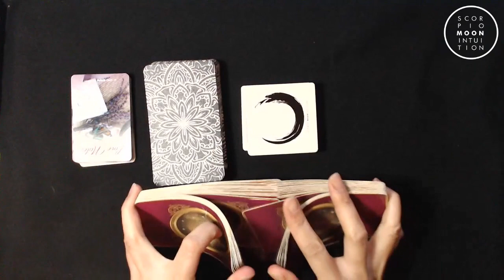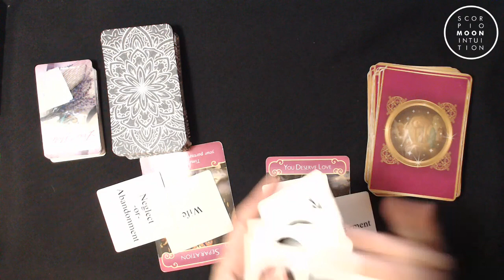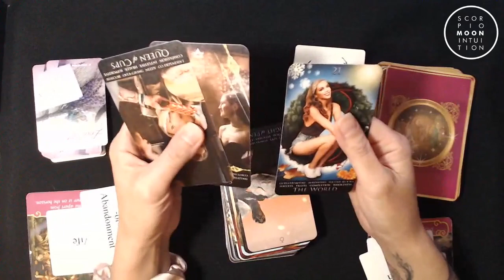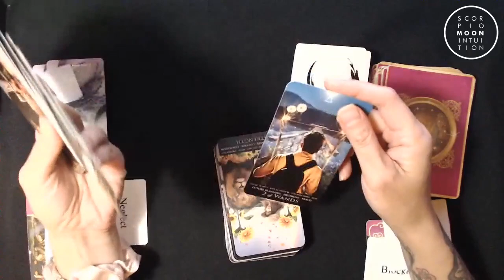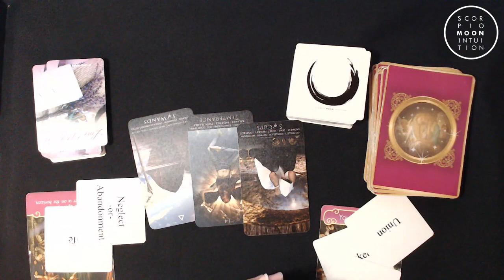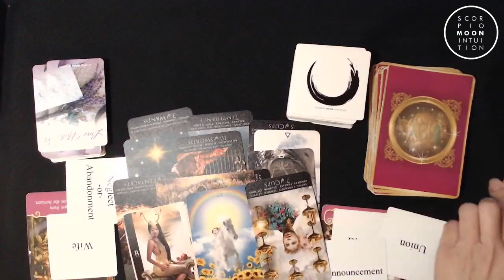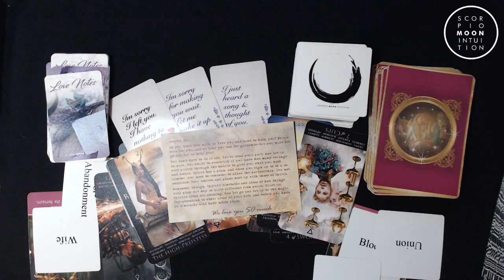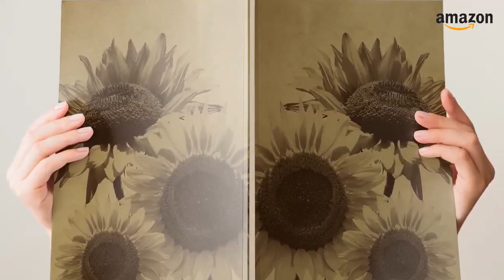Aries ♈I'm sorry I left you, BUT let me make it up to you! | October 2022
For meditation videos, chakra clearing, and more.

Bath Salts - New/Full Moon Spiritual Bath for Clearing Energy

Composition Notebooks
Aries, for the month of October, your twin flame will make some sort of contact towards you and it is not for a reunion but for them to communicate to you after a period of silence. For some they are having issues with the wife or karmic partner they are dealing with. For some, they are moving out the house, things seems to be a bit rocky with them. Just because they are getting their own place doesn't mean they want to hit it off because there's a lot going on and the karmic is emotionally manipulating them and it's causing your person anxiety. They want to tell you, you are loveable. Continue to work on yourself while they work on them. This month is not about romance but about doing the necessary that you both can in the proper way. For more on this energy, watch the full reading on YouTube.